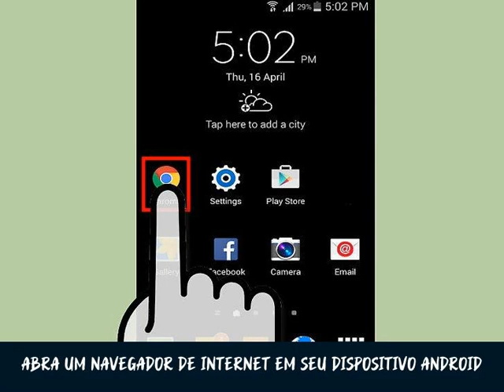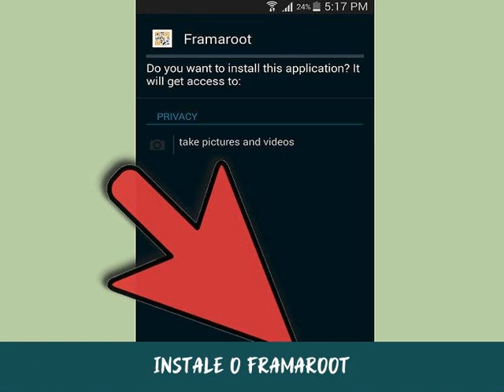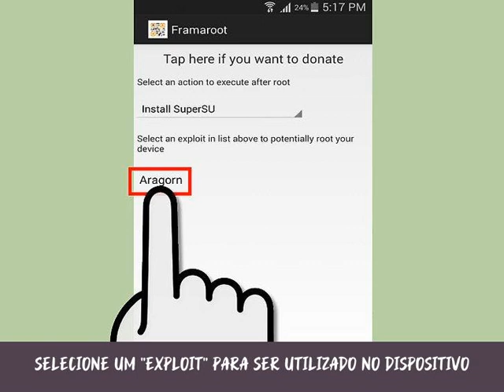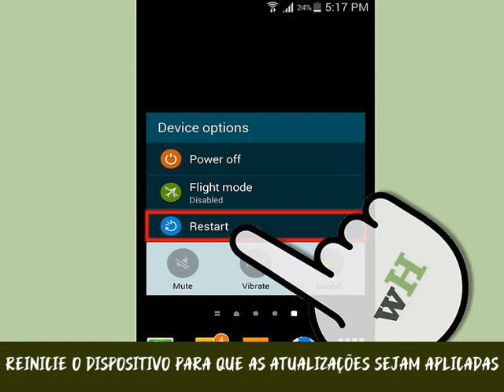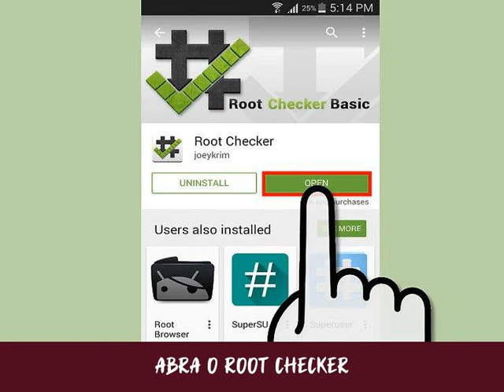Como Fazer o Root de um Dispositivo Android sem PC Utilizando o Frameroot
Para realizar o “root” - ou permitir o acesso de "superusuário" em dispositivos Android - é necessário ter um software específico e um PC. Mas como realizar o root do dispositivo Android sem um computador? Na verdade, é bem simples e fácil; basta ter um certo app.